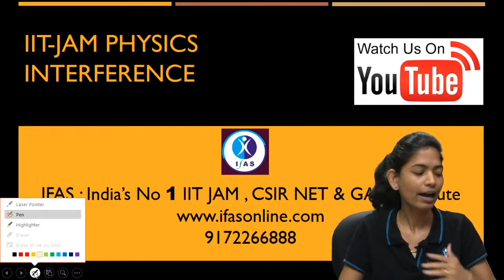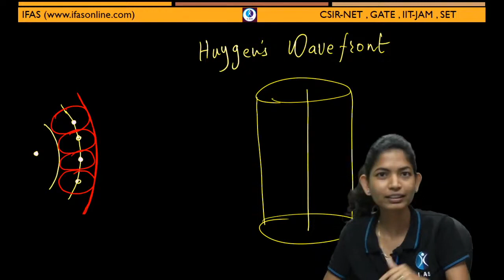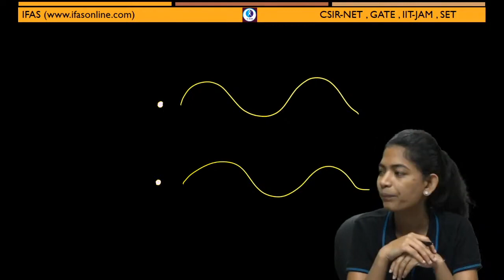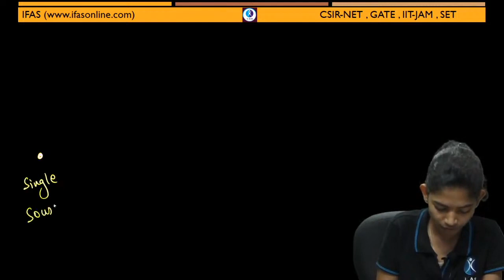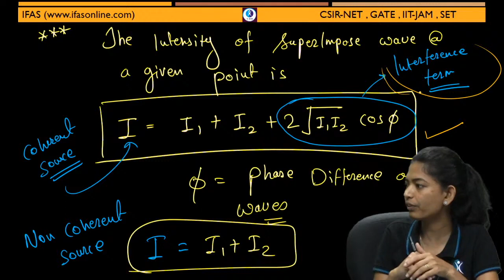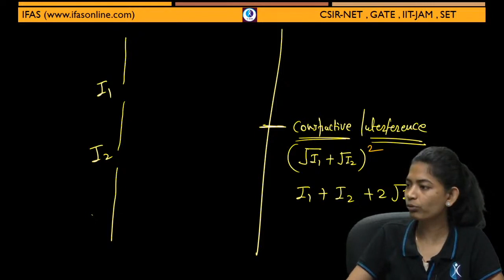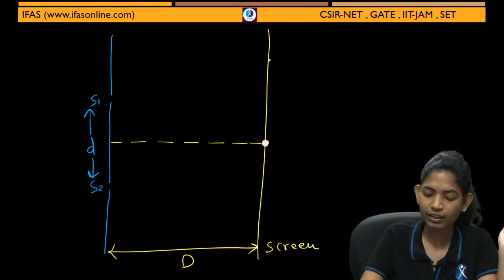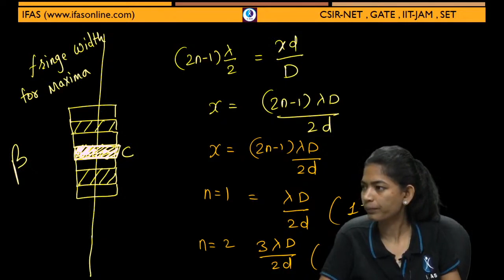Waves and Oscillations IIT JAM Physics | Interference - I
The purpose of this series is to present a comprehensive study of waves and oscillations IIT JAM Physics entrance exam. In this video, I have explained the basic to advanced level concepts and principles of waves and oscillations through the method of solving problems.

IFAS App Features: 👇
Stay Updated Via Other Social Media Platforms:
iit jam physics previous year paper with solution
iit jam physics previous year solved papers